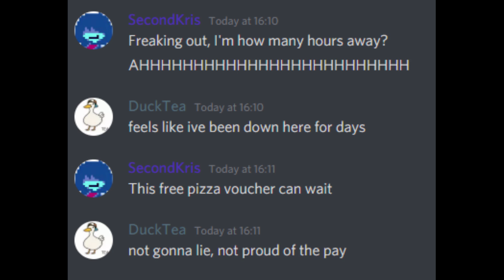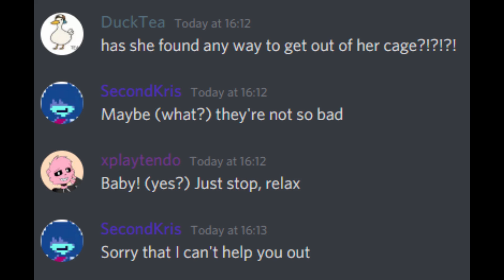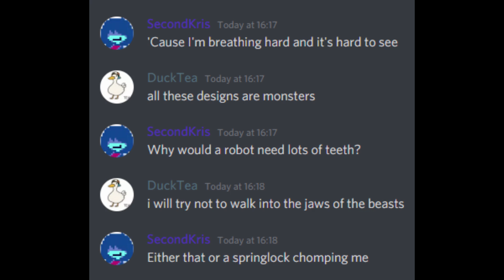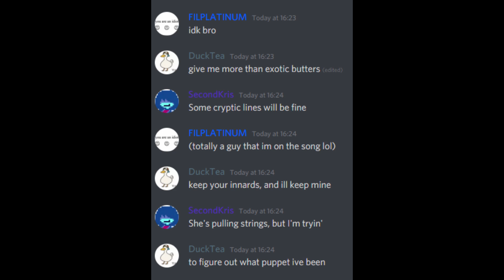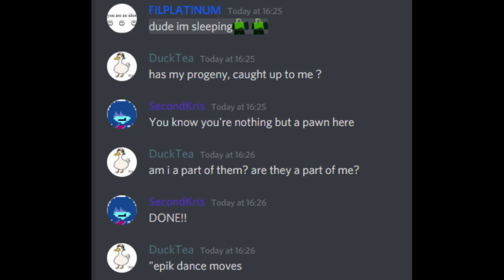Discord sings You belong here(Old Video)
video made with shotcut i gotta give them credit bc they have no watermark